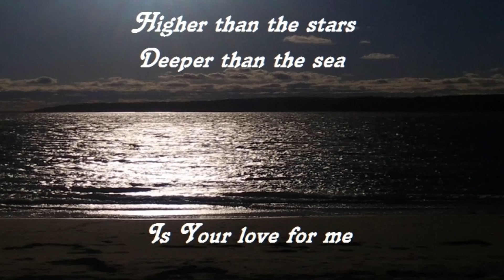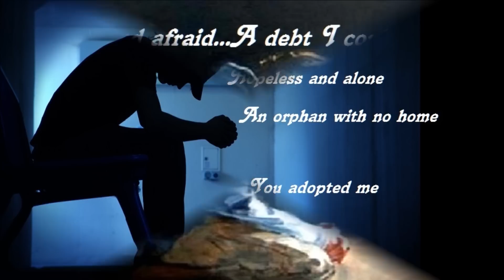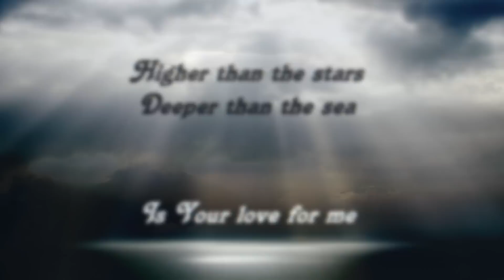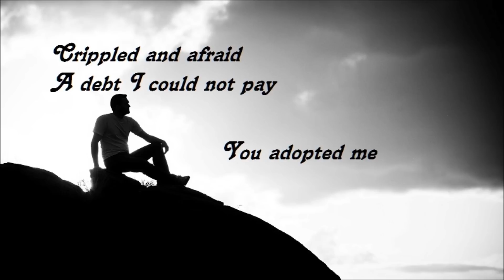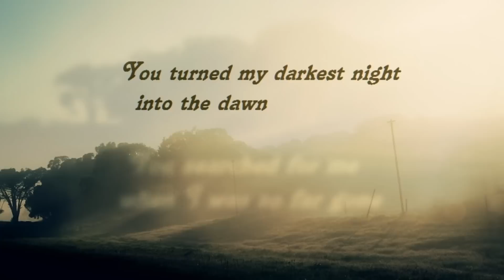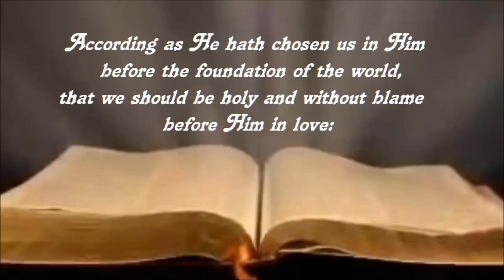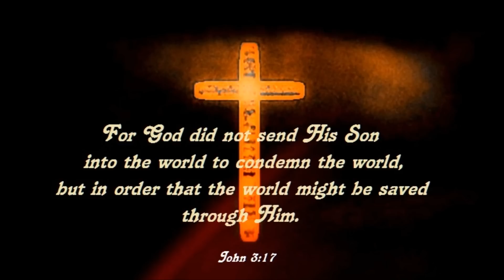424 Changed My Life (Ryan Delmore)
From the Vineyard CD "Your Love Reaches Me"